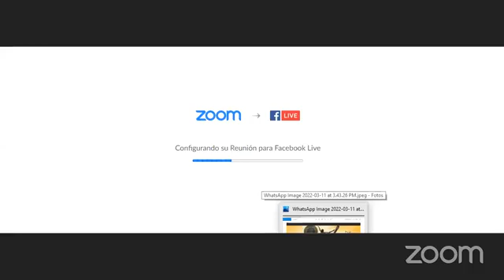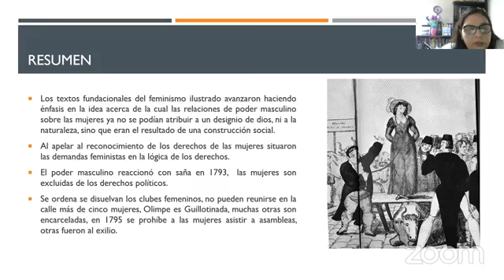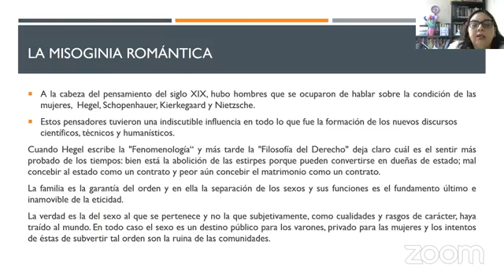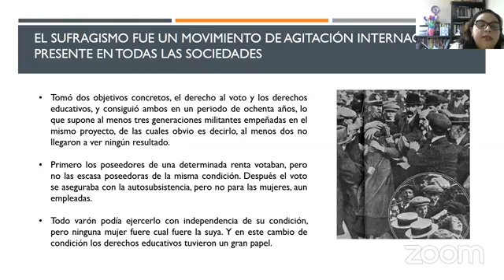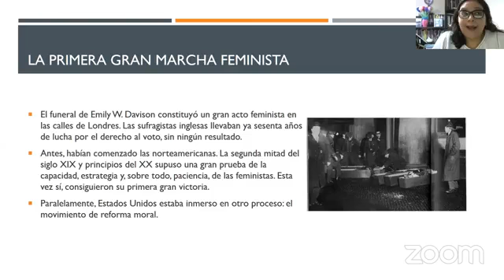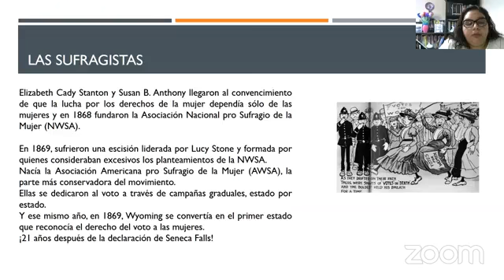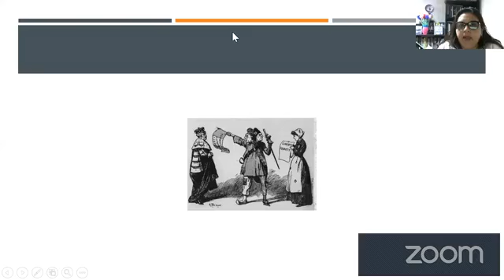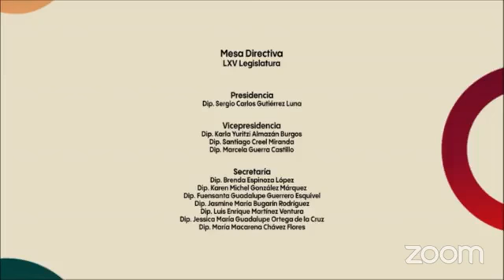La lucha de las mujeres por sus derechos humanos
Curso Taller
Ponente:
    Cinthya Galicia Mendoza
    Día 2